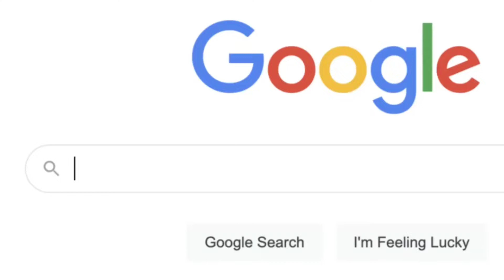family dalam bahasa Inggris